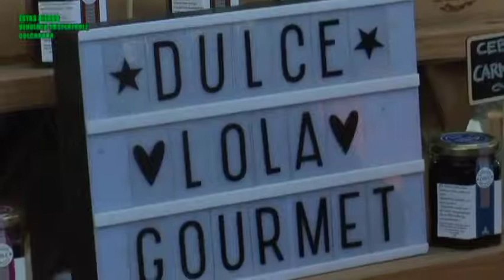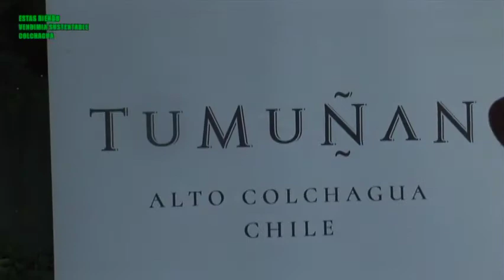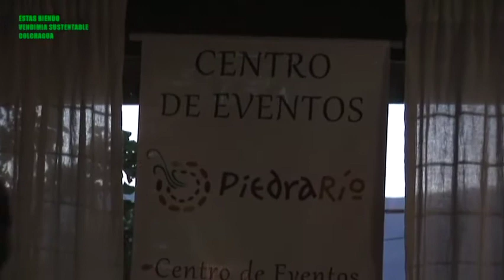VENDIMIA SAN FERNANDO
GENIAL TV TE ENTRETIENE

VENDIMIA SUSTENTABLE COLCHAGUA 2020

La Fiesta de la Vendimia de Colchagua, se celebro el fin de semana del mes de marzo en el hotel Boutique Santa Teresita de San Fernando. Se vivió con mucho éxito la Vendimia Sustentable  2020.